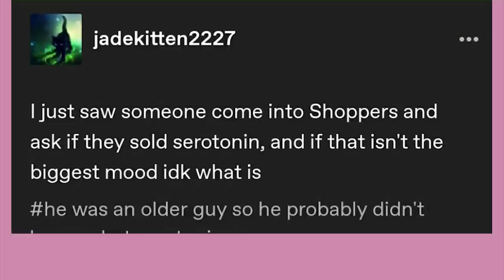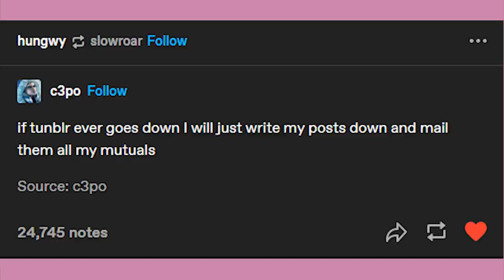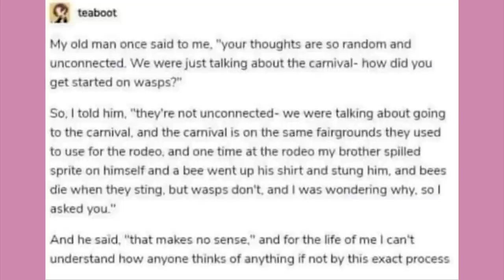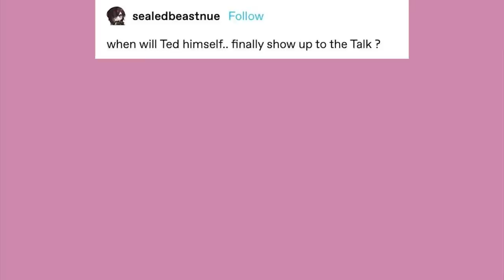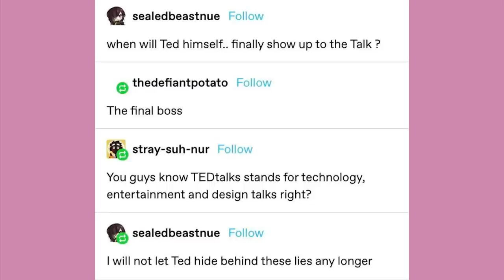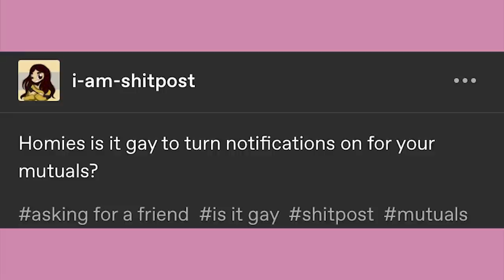About The Mario Movie | Late Night Tumblr Posts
EDITOR- Andy

Got Stuff You'd like to Send? Send it to:
P.M. Seymour